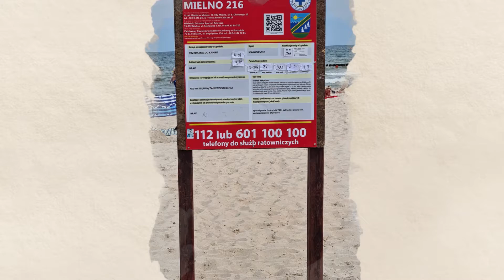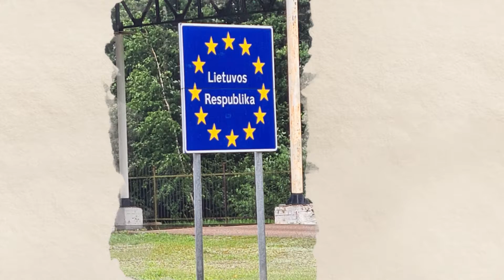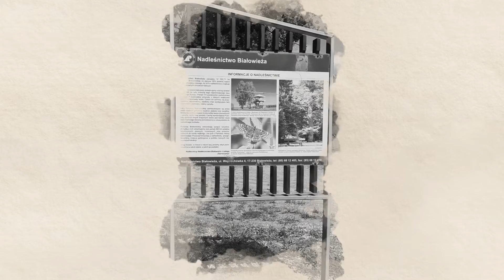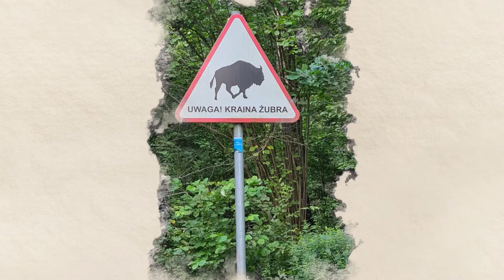2021 trip part 1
1st part of 2021 European trip from Scotland to Bieszczady in Poland via Germany and Lithuania